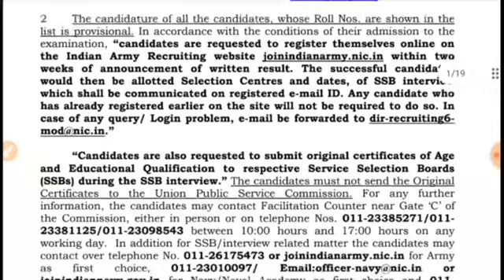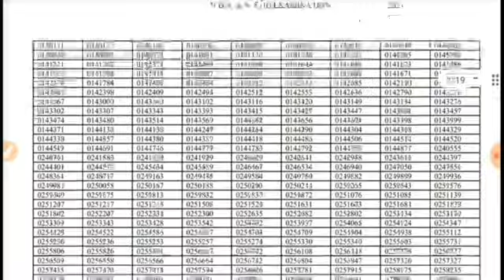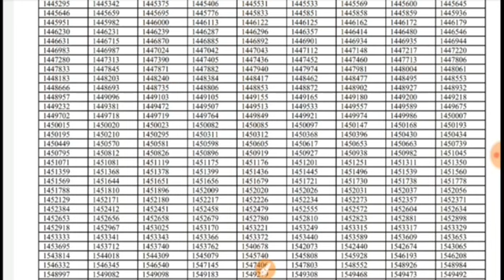NDA 2 2021 Result Out | Breaking News| NDA Exam Result 2021 | NDA Official Cut off 2021 | UPSC NDA